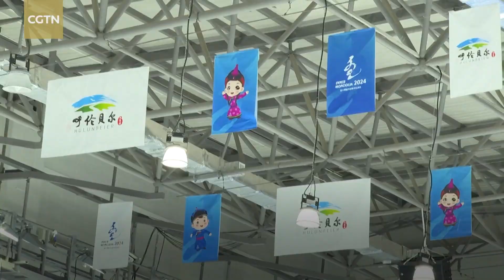China's National Winter Games main venue runs on green energy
The major venue of the 14th National Winter Games, situated in Hulun Buir City, Inner Mongolia Autonomous Region, relies entirely on green electricity for its daily operations. Wind turbines at the Daxiaoliang Wind Farm supply power to the main venue of the winter games. Each minute of operation at full capacity of a wind turbine on the farm can generate 25 kilowatt-hours of electricity, sufficient to power the main venue's ventilation system for nearly two minutes. To ensure a consistent power supply to maintain the large venue's temperature, lighting, and ice-making system, 1,212 solar panels were installed on the venue's roof and nearby parking lots, guaranteeing a sustained source of green energy.